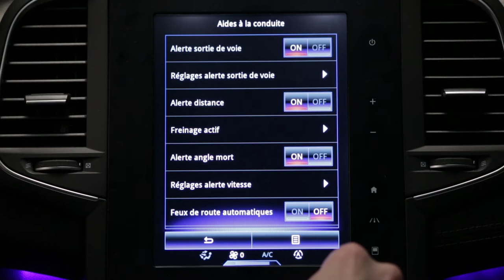Máximos automáticos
MEGANE (POR)